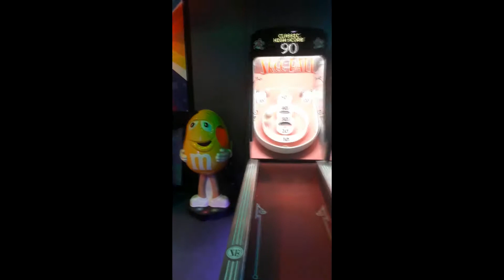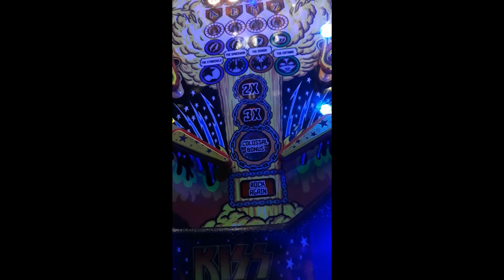INSIDE JOB : "Free Play Arcade...the Return" : 2022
I went back to the Pinball arcade. They got in a game I've been wanting to play. Plus I found out I'm too old to play skee ball.